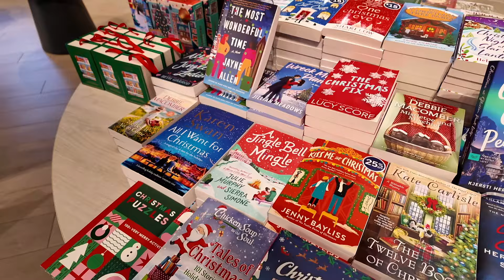VLOG｜多伦多的秋天，金融女生上下班日常，妈妈来加拿大的开心日子，录制采访视频｜Toronto diaries，和我过一周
Hello大家好呀 十一月愉快！
最近的更新速度真的很勤 （小红书：小南希希希Nancy 更得更频繁）
十月就这么 嗖地一下过去了
还好有在好好记录生活
虽然过去30年 都不算一个很会规划的人
但是不得不说 如果想要在有限的时间里做更多的事情
就需要逼自己一把，尽量地去安排好时间才可以
（这个月看了一本新书，坚持看完了，给我的力量很大，之后可以来个分享）

万圣节的那天 多伦多竟然有22 度
我记得很清楚 因为那天去了办公室 公司有一些装饰
然后我穿了很厚的大衣 觉得热
你们有过万圣节吗？

感觉每次都有好多话想和大家说
但视频也不一定每次都可以完全传达当下想表露的内容
那就祝大家 都有好的一天
如果恰巧刷到了我的视频
希望可以给你在这个冬日 给你带来一丝温暖
来找我玩！
微博：小南希希希
INS： nancyyydhy